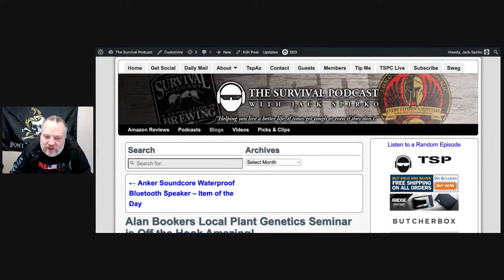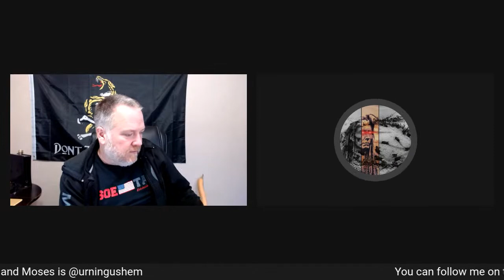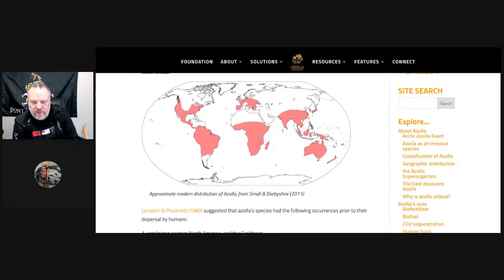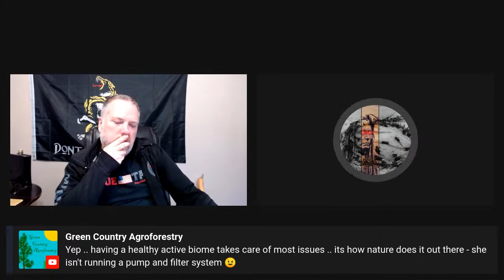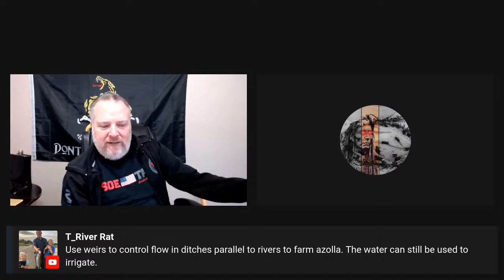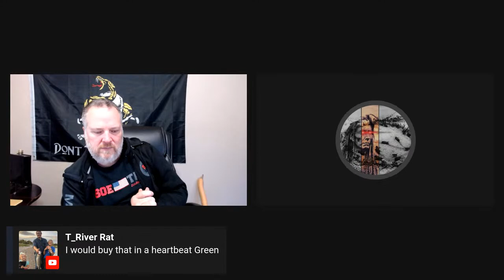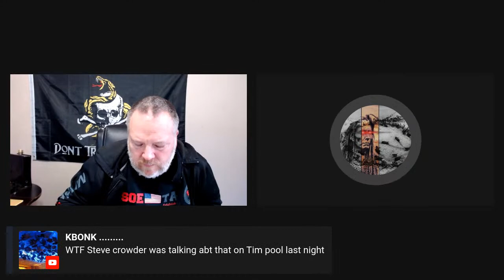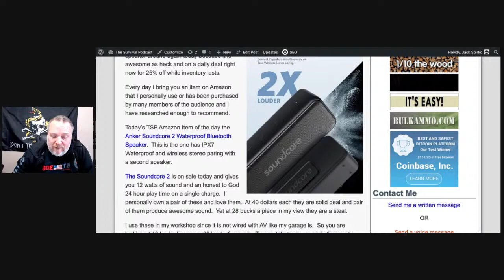Azolla a Plant for Food, Fertility & Energy - Epi-3233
All links, resources, source material and the audio of this podcast can be found about one hour after the live version of this video is over.

Today I am joined by Moses Sahontatoken to discuss a plant that I have talked about many times.  Azolla a floating aquatic fern that can fix nitrogen from the air eliminating the need for nitrogen fertilizers, feed livestock and be grown rapidly enough to be a valid energy source when converted into dry pellets. A true miracle plant.

Opt Out of the CBDC Control Grid with John Bush's Free Seminar

Get the Fold Card of you Hate Money (get 5,000 free sats when you sign up)